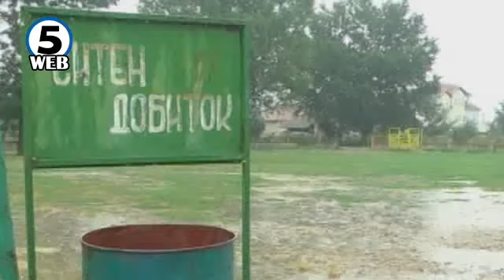Болеста „Син јазик“ прави пустош